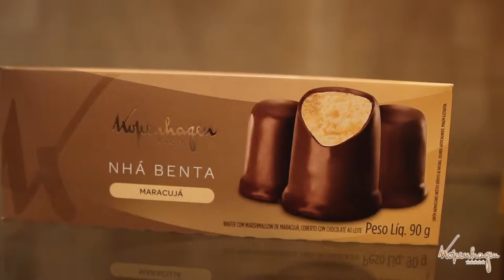Conheça a Kopenhagen Cascavel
Quem ama Kopenhagen??? 🙋🏻‍♀️🙋🏼‍♀️🙋🏾‍♀️ E se for com novidade, melhor ainda neh 😍 A loja ”Kopenhagen Cascavel” está com um espaço mais amplo e ainda mais lindo! Se você ainda não conhece, só dar o play ▶️▶️▶️
:: Kopenhagen está no Cascavel JL Shopping no Piso L1 ::